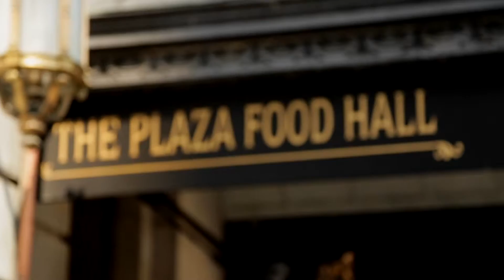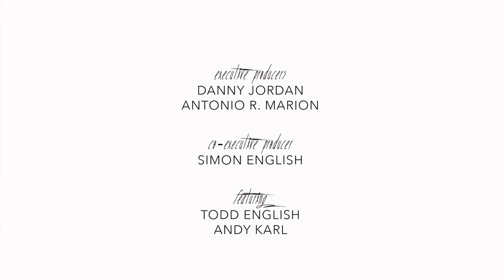Cooking with Todd English: Guest Andy Karl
Celebrity Chef Todd English shows 2-time Tony Nominee Andy Karl how to make a lean clean post-show dinner fit for Rocky Balboa himself.